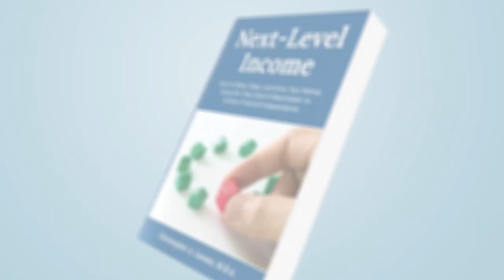Using Values to Value an Investment with Leif Hartwig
Discover the power of values in investment evaluation with Leif Hartwig, the CEO of WealthVP. With a career spanning over three decades in software startups and financial services, Leif brings a wealth of knowledge to the table. As the mastermind behind successful enterprise software companies like SquadPod and the founder of TruQuest Corporation, Leif has played a pivotal role in generating billions of dollars in revenues for renowned companies such as State Farm, Nationwide, and Prudential.

Leif shares his profound insights on how aligning values can significantly impact the success of an investment. Drawing from his experience of raising over $200M from private investors, Leif understands the importance of cultivating a values-driven approach to maximize investment value. Join us as Leif delves into the significance of values and how they shape the decision-making process in the world of investments. Don't miss this opportunity to gain invaluable wisdom from a visionary industry leader.

Get a free copy of our book and learn more about our course at: nextleveincome.com